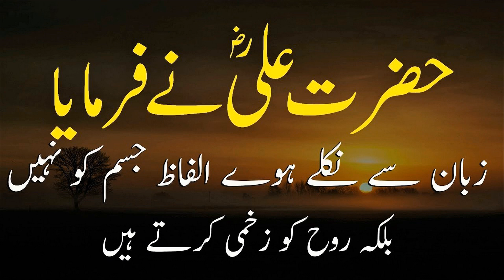Nahjul Balagha Khutba No 7 Mola Ali (AS) Ne Farmaya!!!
Nahjul Balagha Khutba No 7 Mola Ali (AS) Ne Farmaya, This video the beautiful motivational video Another good informative video about, Nahjul Balagha or Nahj Al-Balagha Sermon 7, Khutba No 7, Mola Ali (as) ne farmya. Mola Ali (as) farmaya: Nahjul Balagha or Nahj al-Balaghah Khutba No 7 is considered to be the most famous group of ( Khutba or sermons 7, letters, commentaries and narratives according to each new version according to previous volumes. The number of sermons 7 or Khutba no 7, letters, and words is different from the seventh sermon (Khutba), which is the famous discourse of Shashkha. (sermon). From the roar of a camel), to me again in this sermon 7 (Khutba No 7). Nahjul Balagha or Nahj al-Balaghah Sermon 7 Khutba No 7, Mola Ali (as) said to the hypocrites and the snakes in their sleeves: They have made the devil the doer of all their work, and he has made them his superior. The devil has laid eggs in their breasts and brought forth children. And in their laps those babies crawl and jump, The devil sees them with his eyes and speaks with their females. The devil has led them astray, and has set before them evil words, as if he had made them share in his dominion. And speaks with their tongues in their own words. Hazrat Muhammad Saww referred to his eloquent son-in-law, Mola Ali as "the gate to the sea of knowledge". Nahj al-Balaghah or Nahjul Balagha, the peak of al-Balaghah, is a compilation of Mola Ali as khutba no 7 sermons 7, letters, words and a summary of his personality. Compiled by Sayyid Al-Sharif Al-Radi more than 1040 years ago, it is considered a literary masterpiece, and Shia Muslims regard it as the most valuable text after the Koran. Nahj al-Balaghah or Nahjul Balagha is a collection of sermons and messages. Shia Muslims see Imam Ali, Mola Ali, Hazrat Ali (peace be upon him) as the true Caliph of the Prophet Muhammad (may God bless him and give him peace). A feature of the Urdu rhetorical approach Nahj Al-Balagha or Nahjul Balagha.

-Faman e Mola Ali As: Ap ne Mola Ali as ka Khutba, Sermon suna, ye Khutba Kafiron ke liye nahi hai, ye Khutba, Sermon un logon ke liye nahi ke jinho ne kalma nahi parha. Mola Ali as ka ye Khutba (Sermon) Nahjul Balagha or Nahj Al-Balagha mein Khutna No 7 hai. Ye Khutba un logon ke liye hai jo Huq walon ke sath to lag jate hain, par Huq walon ko ulta huq se rokte hain. Ye wo log hain jo satan ke aala kaar hain, ye wo log hain jo Iblis ka kaam karte hain, lakin bazahir rehte Allah wale ke sath hain, par Satan un se apna kaam leta hai. Jo Mola Ali as ne Nahjul Balagha mein apne Khutba No 7 mein farmaya: Iblis ne in ke seene mein anday de diye hain, un andon se bache nikal aye hain, Iblis in ke andar hai, aur phir Iblis in ke ankhon se dekhta hai, Iblis samne nahi ata Iblis inhen logon ke zarye se huq ka rasta rukwata hai aur Iblis inhe hi zuban se bolta hai, aur bare methay methay andaz se bahane bana kar huq ka rasta rukwata hai. Nahjul Balagha mein Mola Ali as ne farmaya: ke ye Iblis ke tasalut mein hain, fana ho chuke hain Iblis ke andar se. Nahjul Balagha mein jo Mola Ali as ne khutba farmaya hai us ko samjhne ki koshish karo, aur agar ap chahte hain ke ap Iblis ke tasalut se bache rahein to mere dosto koshish kiya karo ke Allah ka zikr kiya karo. Wahid Allah ka zikr hai jo ap ko Iblis ke tasalut se Iblis ki har chal se bacha sakta hai to koshish karo ka Allah ka zikr karo, aur Mola Ali as ke farman ko samjho, apne dil ki aik tik ke sath "Allah" aur dosri tik ke sath "Hoo" mila ke parha karo.

More Related Videos Vist For